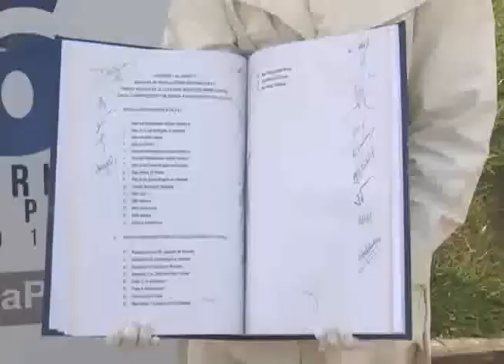CONMEMORAN LA FIRMA DE LOS ACUERDOS DE PAZ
Un pabellón de la feria fue el escenario para celebrar el 26 aniversario de los Acuerdos de Paz, desde tempranas horas los invitados ingresaban para ser parte de este evento.